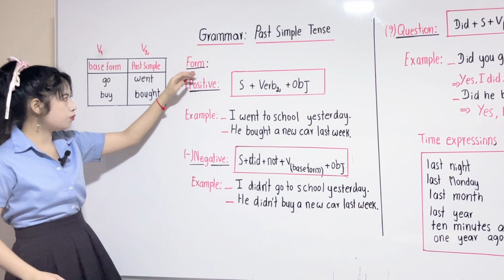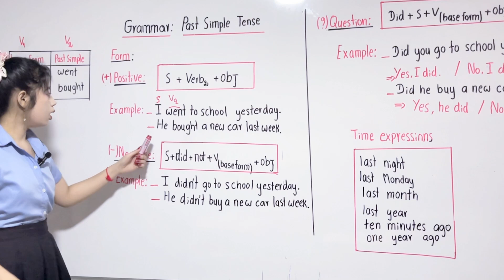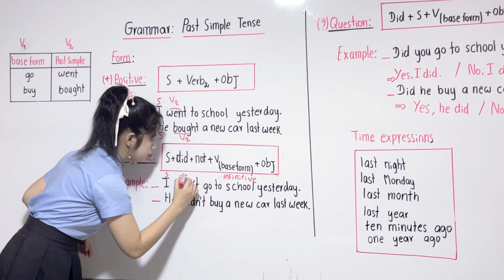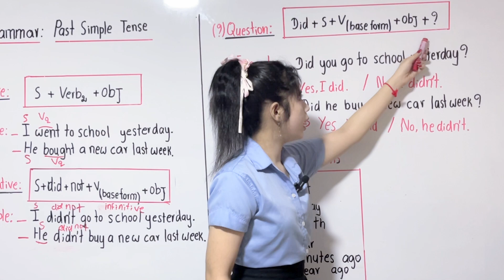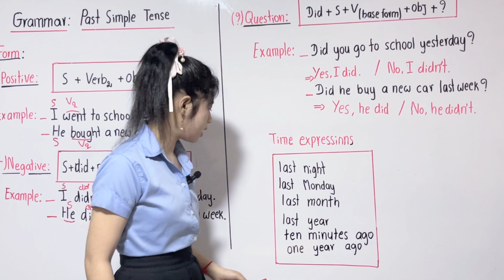តោះ!រៀនភាសាអង់គ្លេស Past Simple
បង្រៀនដោយអ្នកគ្រូ: បាន ផលឡៃ
👨‍🏫 តើលោកអ្នក មានបំណងចង់បានគ្រូបង្រៀនតាមផ្ទះ ដែលមានគុណភាព សំរាប់បំប៉នបន្ថែមលើមុខវិជ្ជា សិក្សារបស់កូនៗលោកអ្នកមែនទេ?
🔎 ជាការពិតណាស់ កន្លងមកនេះសេវាកម្មបង្រៀនតាមផ្ទះ ខេមបូឌា បានជួយដោះស្រាយ បញ្ហារបស់លោកអ្នកបាន១០០% ។ពិសេស គ្រូៗ របស់យើងមានបច្ចេកទេស  និងវិធីសាស្ត្រ បង្រៀនច្រើនឆ្នាំ ហើយមានប្រសិទ្ធភាព ខ្ពស់បំផុត ។
👨‍👩‍👦 ធានាជូនរយះពេល ៦ ខែកូនៗលោកអ្នក ចេះអាន ចេះសរសេរ យ៉ាងស្ទាត់ជំនាញ។
🤵‍♂️🤵‍♀️ព្រឹក្សាយោបល់ការសិក្សាដោយឥតគិតថ្លៃ:
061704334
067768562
 🏠អាស្រ័យដ្ឋាន:ផ្ទះលេខ2A ភូមិចោមចៅទី3 សង្កាត់ចោមចៅទី2 ខណ្ឌពោធិ៍សែនជ័យ រាជធានីភ្នំពេញ។